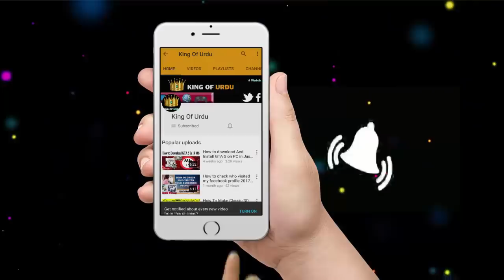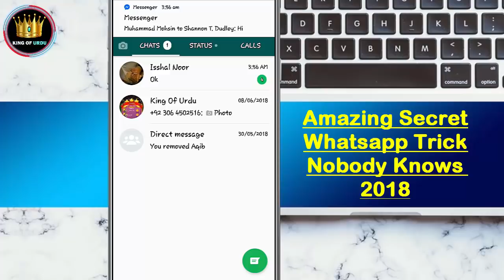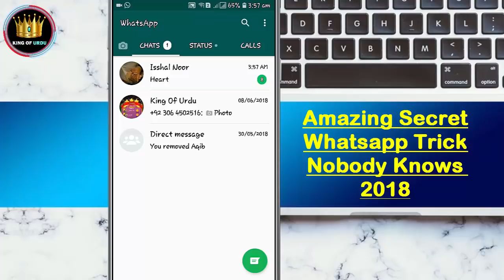WOW ! Amazing Secret Whatsapp Trick Nobody Knows 2020